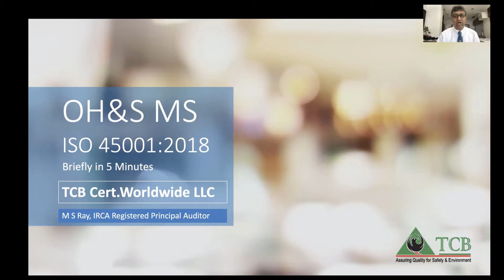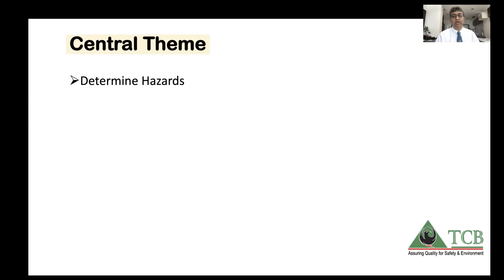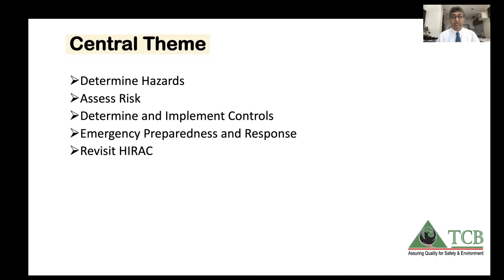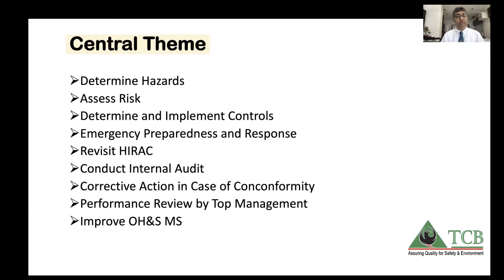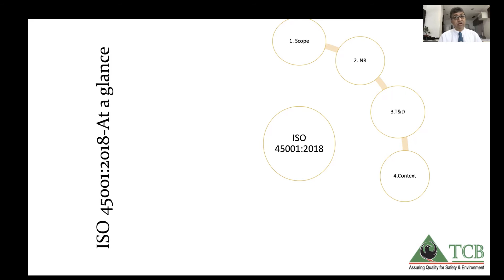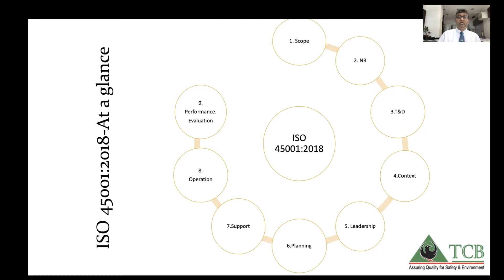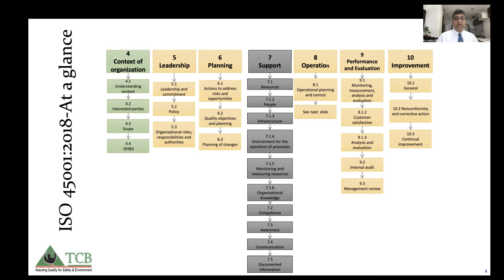ISO 45001-in 10 mins